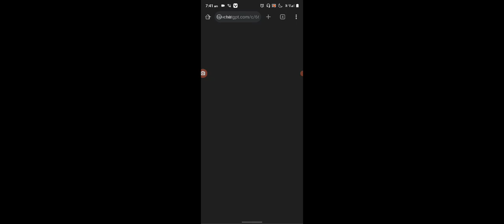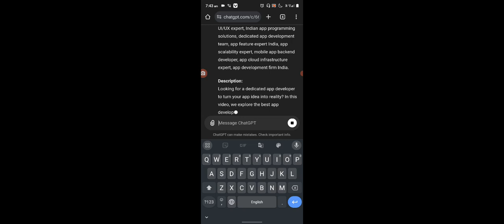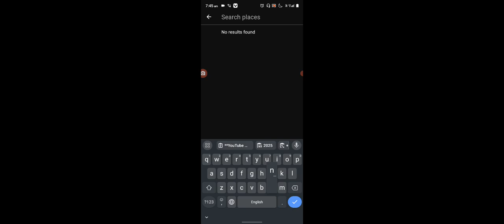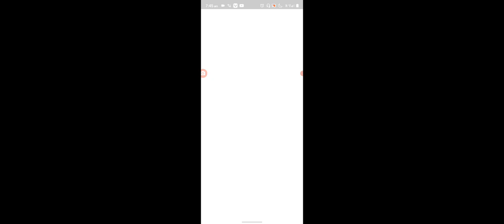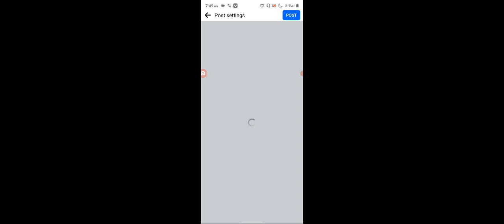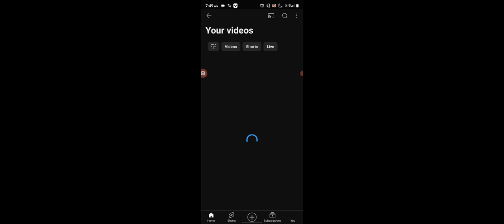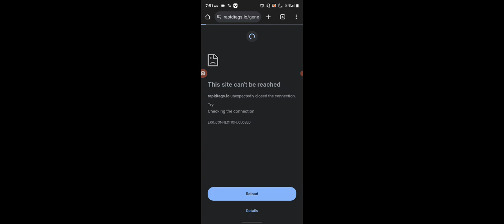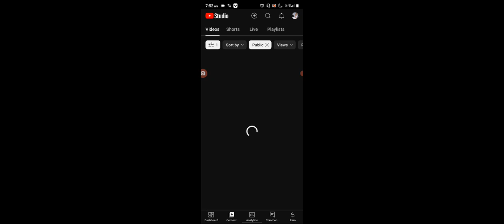Online Earning Money 2024 l YouTube Video Uploading Practical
Here’s a complete set for my YouTube video titled **"Online Earning Money 2024 l YouTube Video Uploading Practical"**:

Digital Marketing Ki Duniya DMKD ™

### Subtitle:
**Practical guide to earning money online in 2024 through YouTube. Step-by-step tutorial on video uploading and monetization.**

### Description:
Want to start earning money online in 2024? This practical guide will walk you through the process of uploading videos to YouTube and explain how you can monetize your content for maximum earnings. Perfect for beginners looking to grow their channel and start making money from their videos. Watch this tutorial to learn the best practices for YouTube video uploading, optimization, and earning money online.

### Extra 70 Trending Keywords for Traffic:
1. Online earning tips 2024
2. YouTube income guide 2024
3. Best online income sources 2024
4. YouTube monetization strategy 2024
5. YouTube video SEO 2024
6. YouTube algorithm 2024
7. Top online earning ideas 2024
8. YouTube upload tutorial 2024
9. Make money from videos 2024
10. YouTube video earnings 2024
11. YouTube video optimization tips 2024
12. How to grow a YouTube channel 2024
13. YouTube content upload guide 2024
14. How to monetize YouTube videos
15. YouTube passive income 2024
16. Earn online in 2024
17. YouTube upload guide for beginners
18. YouTube growth hacks 2024
19. YouTube channel setup 2024
20. YouTube earnings 2024
21. How to rank YouTube videos 2024
22. Best niches for YouTube 2024
23. YouTube content strategy for beginners
24. YouTube monetization rules 2024
25. YouTube video upload process 2024
26. YouTube content ideas 2024
27. YouTube upload checklist 2024
28. How to optimize YouTube videos
29. YouTube channel growth tips 2024
30. Earn from YouTube in 2024
31. Best online income tips 2024
32. YouTube video optimization strategy 2024
33. YouTube content uploading for beginners
34. YouTube earnings calculator 2024
35. YouTube income tips 2024
36. How to increase YouTube revenue
37. Best ways to monetize YouTube 2024
38. YouTube earnings per 1000 views
39. YouTube ads revenue 2024
40. YouTube SEO tips 2024
41. YouTube audience growth 2024
42. How to earn from YouTube in 2024
43. YouTube revenue generation 2024
44. YouTube upload guidelines 2024
45. YouTube marketing strategies 2024
46. YouTube success tips 2024
47. YouTube content creation ideas 2024
48. YouTube video upload best practices
49. How to upload high-quality videos to YouTube
50. YouTube video monetization guide
51. How to boost YouTube earnings
52. YouTube video SEO tips 2024
53. YouTube algorithm insights 2024
54. YouTube content marketing ideas 2024
55. How to optimize YouTube tags 2024
56. Increase YouTube watch time 2024
57. YouTube analytics guide 2024
58. YouTube channel earnings breakdown 2024
60. YouTube content promotion tips 2024
61. YouTube upload and monetization 2024
62. YouTube earnings growth strategy 2024
63. YouTube video editing tips 2024
64. How to upload YouTube videos for beginners
65. YouTube revenue growth tips 2024
66. YouTube content SEO strategy 2024
67. YouTube keyword research 2024
68. YouTube niche selection 2024
69. YouTube content ideas to earn more 2024
70. Best ways to upload YouTube videos in 2024